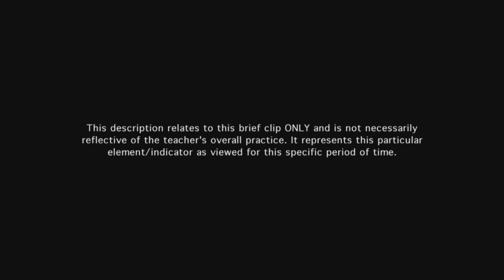Teacher provides directions and procedures - Example 10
The teacher's directions and procedures are clear to students, with repetition to help student focus.